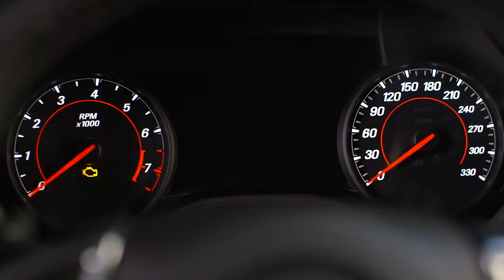Lançamento Novo Chevrolet Camaro 2017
Novo Chevrolet Camaro​ 2017 será uma das estrelas da marca no Salão do Automóvel de São Paulo, que rola em novembro. Inicialmente, será oferecido somente na série especial Fifty, que comemora os 50 anos do modelo. Serão apenas 100 unidades trazidas para o Brasil. O Camaro SS Fifty custa R$ 297 mil.